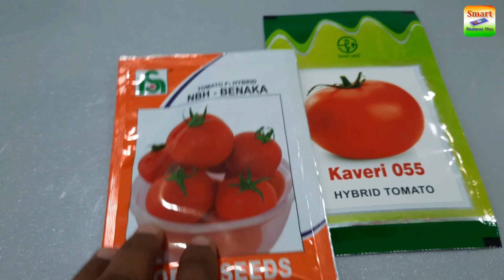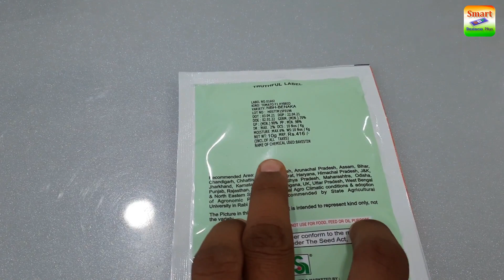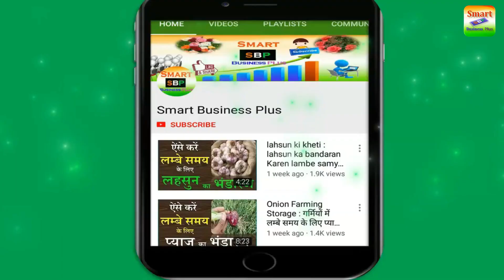दिसम्बर महीने में करें ये खेती 75 दिन में कमायें 38-42 लाख रूपए | December totmato orgainic Farming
दिसम्बर महीने में करें ये खेती 75 दिन में कमायें 38-42 लाख रूपए | December totmato orgainic Farming | Smart Business Plus